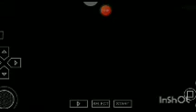xuần trần gian chàn tân khai hớn quản cầu phần cứng khầu đầu ồng trần